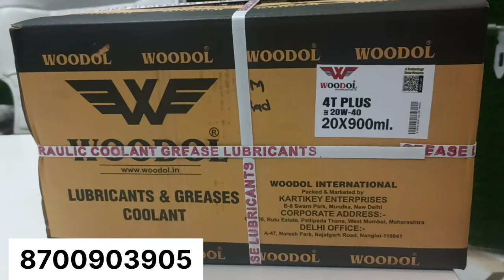woodol sm 💪💪TAKAT KA PRATEEK apna number hai 8700903905,,7838028498 all india available kabhi bhi